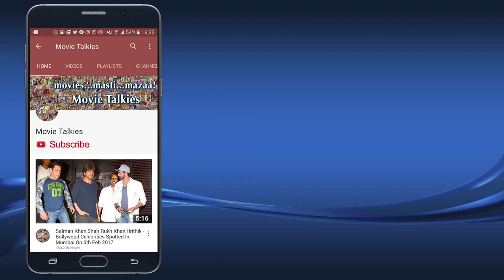Ritesh Sidhwani's Birthday Party 2017 Full Video HD - Priyanka Chopra,Ranveer Singh,Deepika Padukone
Watch Bollywood celebs Priyanka Chopra along with Ranveer Singh, Deepika Padukone and Karan Johar attend Ritesh Sidhwani's birthday bash.